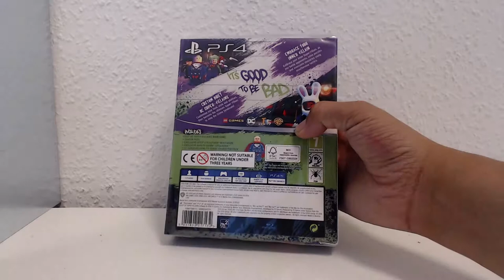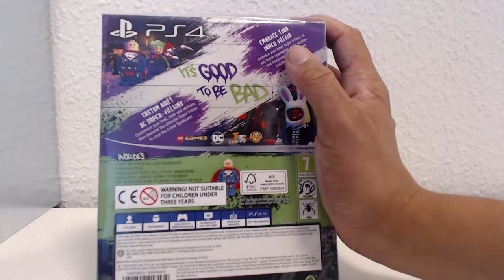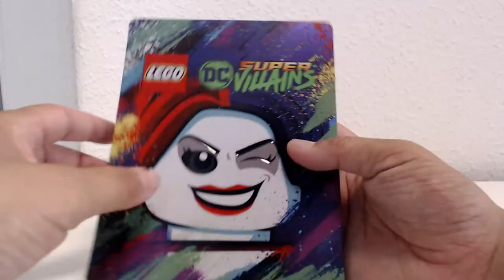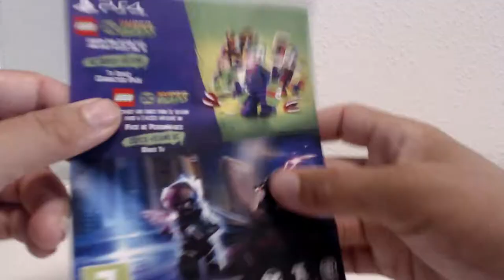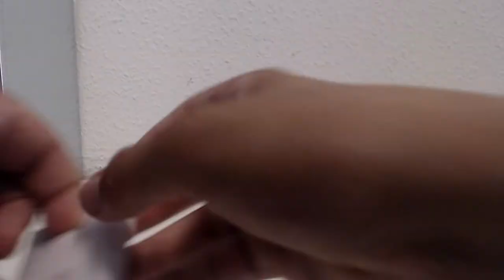LEGO DC SUPER VILLAINS DELUXE EDITION | unboxing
SJUUU👋🤟👽 og hej folkens på jorden så laver jeg en unboxing til ps4 og må sige glæder mig helt vild til at vise hvad der indholder er i den, god fornøjelse.